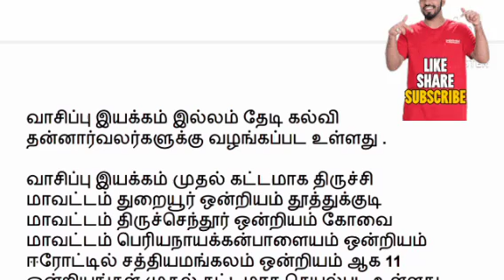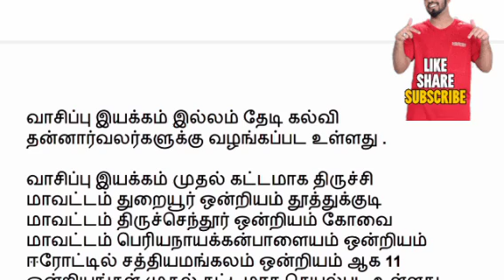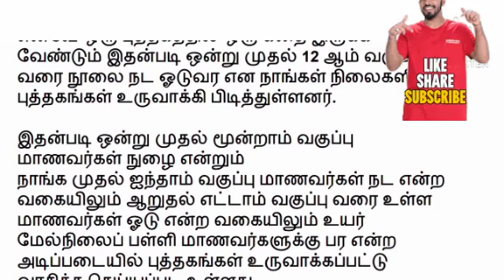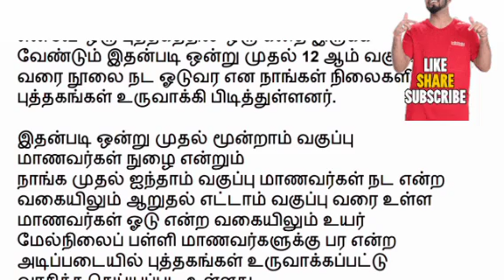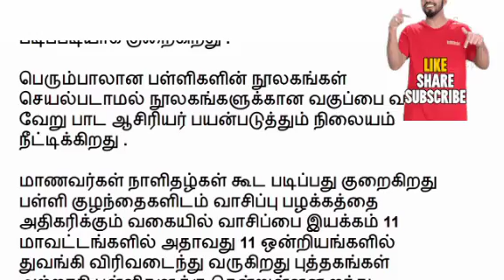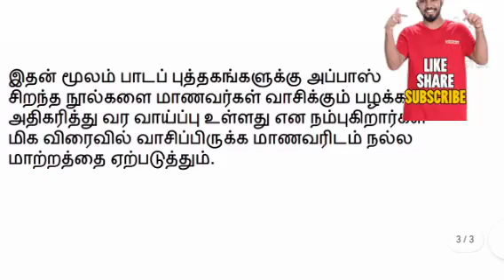ITK புதிய வேலை வாய்ப்புகள் இல்லம் தேடி கல்வி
((see playlist TN BEO EXAM TEST days plan)).